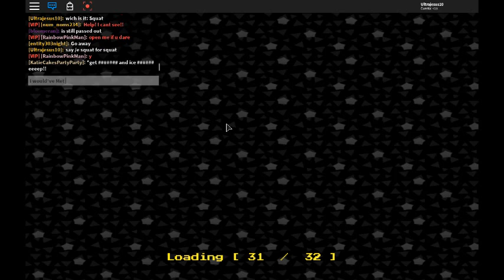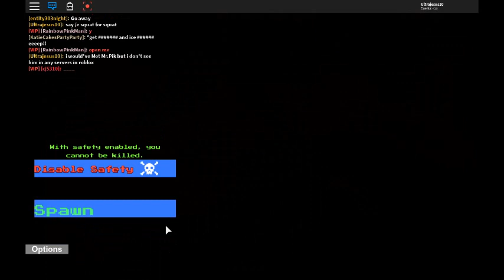20 SUBS SPECIAL!!! | ToyTale RP - Roblox (DEAREST EGG SPOILERS)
HELLO EVERYONE IM SO PROUD OF YOU ALL TODAY!